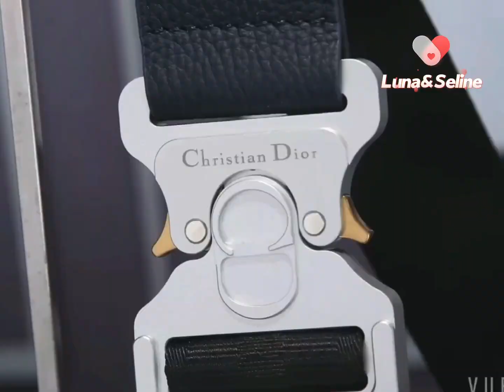Diorr x Shawn stussy saddle bag cymkn dior saddle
Plus, it would mean so much to have your support!